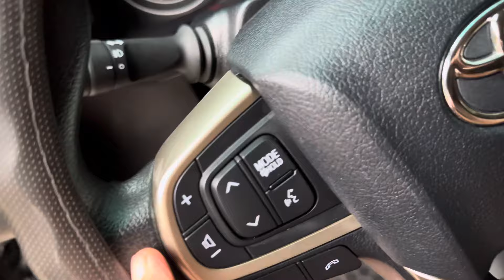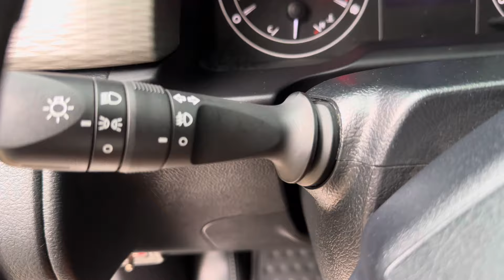(Đã bán về phú giáo bd )Xém cọp innova ss 219 chạy 51 ngàn 1 chủ máy và keo chỉ rin sơn rin85%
Cọp quá giá 515tr innova ss 219 gd sử dụng đi ít máy số và keo chỉ rin sơn rin85% ko lỗi chất lượng xe tốt lắm ai chạy thử khoái liền mua lh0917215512 xem xe Bắc Tân Uyên tỉnh bình dương nhé